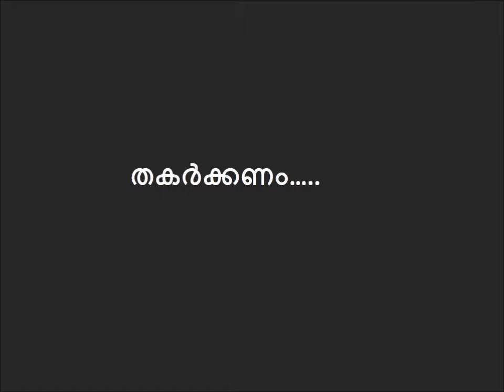Christian College Kattakada College Day -Pooram- 2K18 - Promo